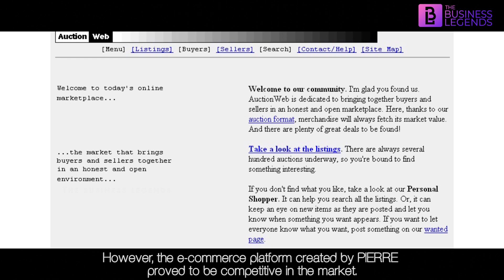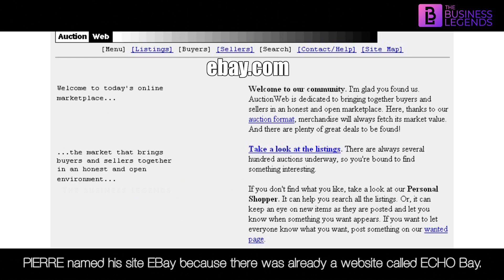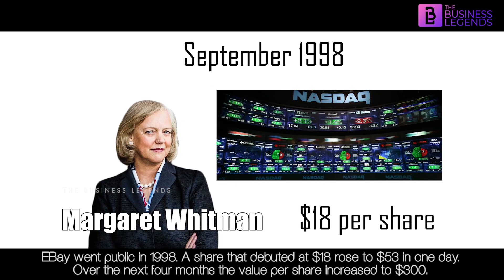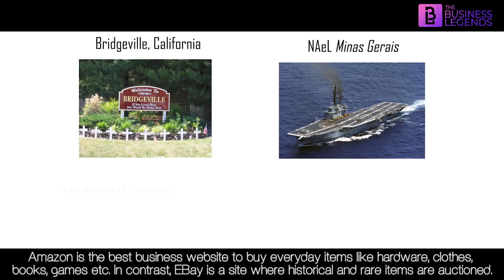The rise and fall of the e-commerce giant eBay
In today's modern era we can order and get the necessary goods from any corner of the world. eBay was once the dominant company in the e-commerce industry. It was created in 1995 by a 28-year-old Iranian-American engineer named PIERRE OMIDYER. Let us look at the journey of eBay from being a leading e-commerce giant to its eventual downfall.